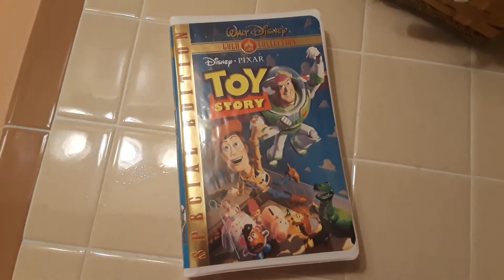Toy Story VHS review reupload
Sorry about my sister. Delete that video. So so I decide reupload it